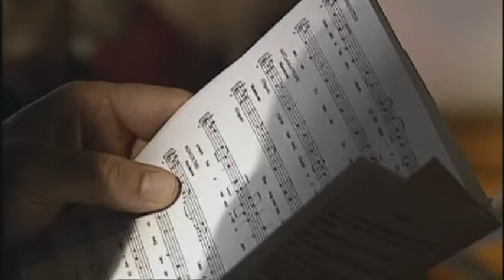Tony Blair Interviewed by Martin Popplewell